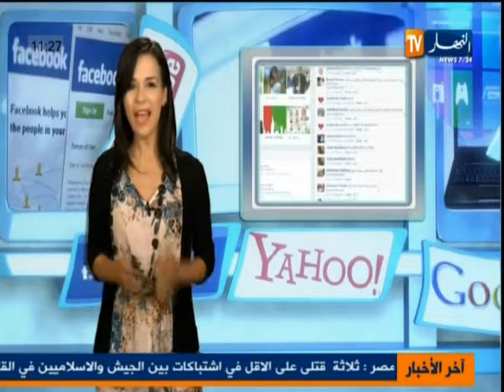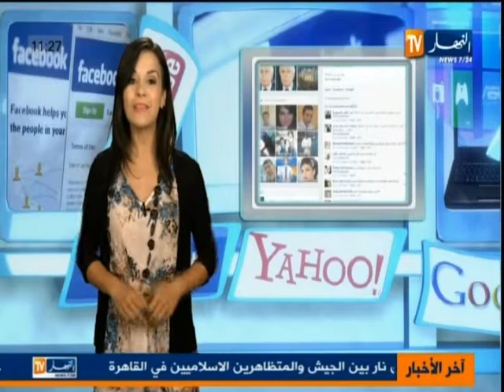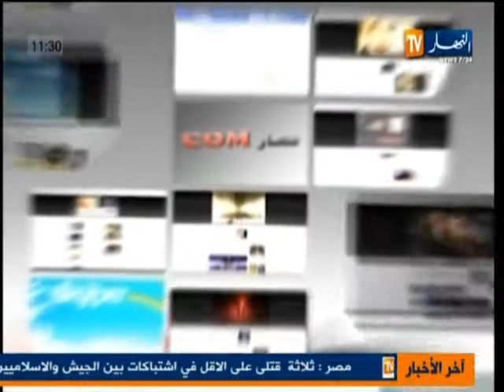نهار كوم ليوم 6 جويلية 2013